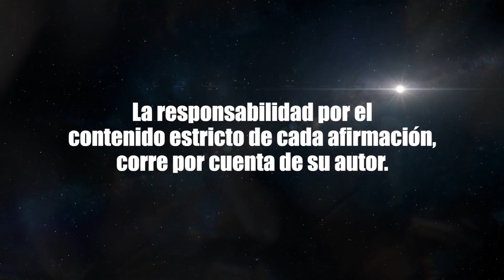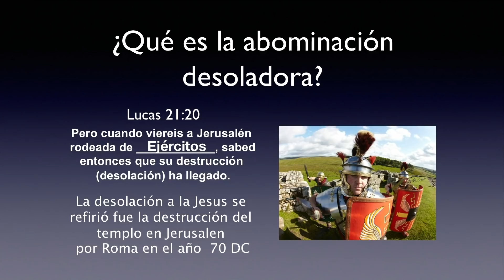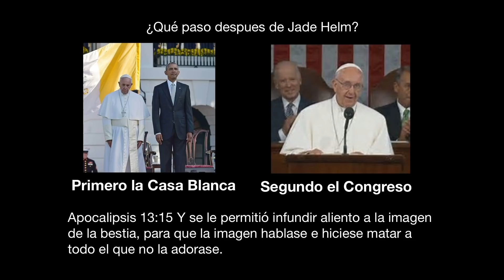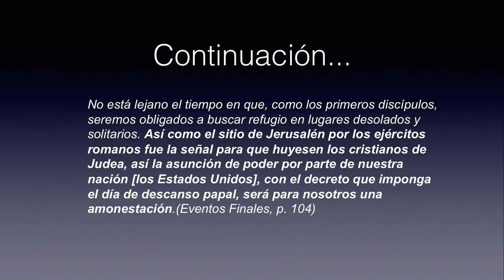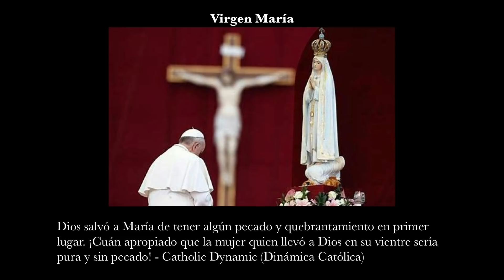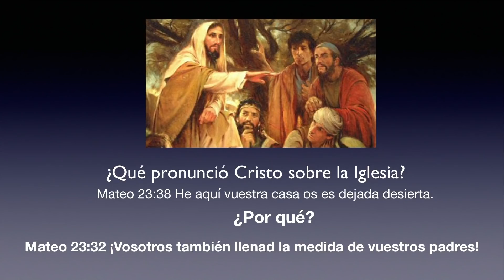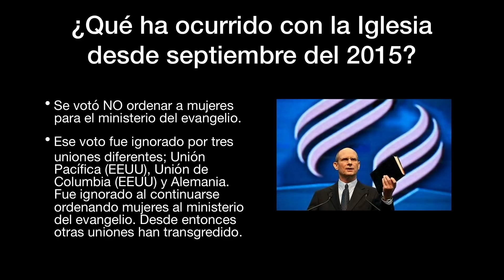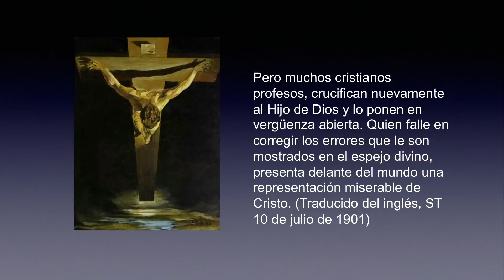08 Batallas de Fe Ecuador - Una iglesia gloriosa | Pr Arthur Branner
Tercera presentación de Arthur Branner en Batallas de Fe Ecuador, realizada en Santo Domingo, del 12 al 15 de diciembre de 2018 junto a los pastores David Gates, Arthur Branner, Lynn Bryson, Marc Chambers y Maurice Berry.